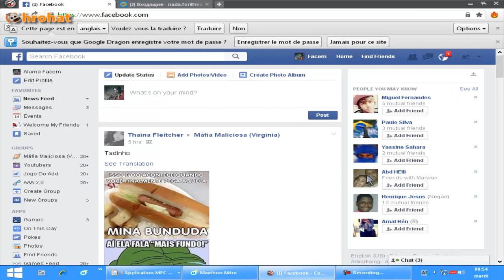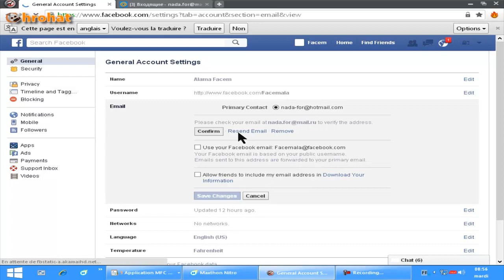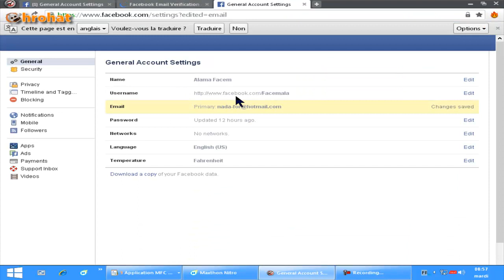كيفية تغيير الايميل الاساسي في الفيس بوك Change Email Facebook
⬅️ر͟͟ا͟͟ب͟͟ط͟͟ ا͟͟ل͟͟م͟͟و͟͟ ض͟͟و͟͟ع͟͟ :
⬅️ لمراسلتي على الايمايل الخاص بي 🌍🌐
ش͟͟ر͟͟و͟͟ح͟͟ا͟͟ت͟͟  ل͟͟ل͟͟م͟͟ع͟͟ل͟͟و͟͟م͟͟ي͟͟ا͟͟ت͟͟ - Copyright
⬅️الأسئلة المتداولة
⬅️ جميع الحلاقات متعلق ب Blogger Course  🎥
Who i am :
وصف قصير عن القناه بختصار :
قناة ش͟͟ر͟͟و͟͟ح͟͟ا͟͟ت͟͟ ل͟͟ل͟͟م͟͟ع͟͟ل͟͟و͟͟م͟͟ي͟͟ا͟͟ت͟͟ ، هي قناة تعليمية عن بعد يمكنك من خلالها تعلم الكثير من المهارات مثل التكنولوجيا و SEO و ايضاً تعلم الربح من الانترنت و السفر و مهارات اخرى مع مقدمها محمد .